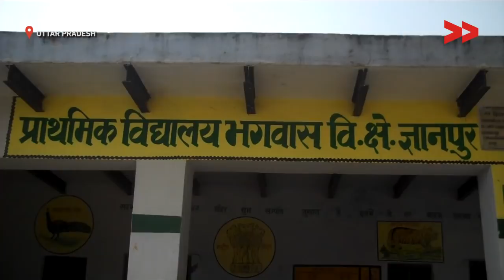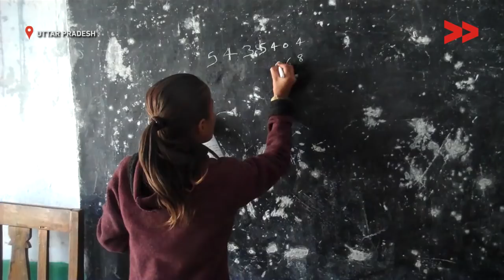No Functional Toilet in a School with 204 Students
Kesha Devi reports from Bhadohi, Uttar Pradesh for Video Volunteers.